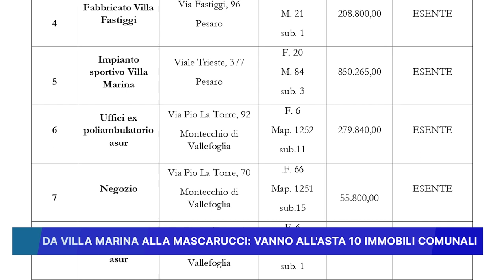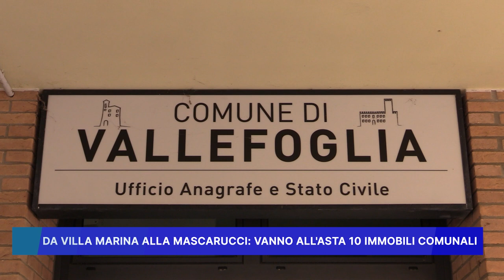DA VILLA MARINA ALLA MASCARUCCI, VANNO ALL' ASTA 10 IMMOBILI COMUNALI